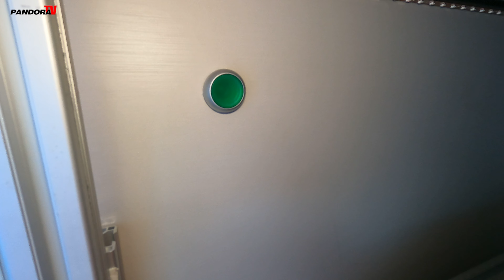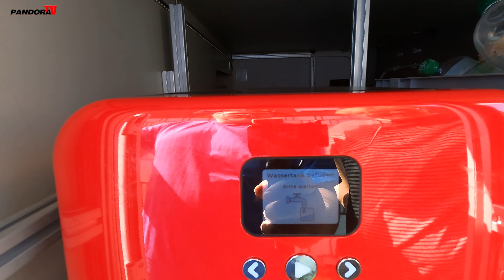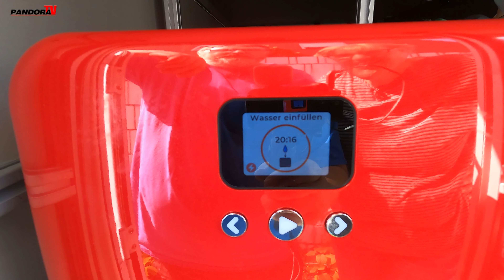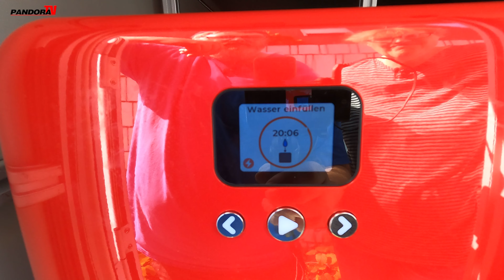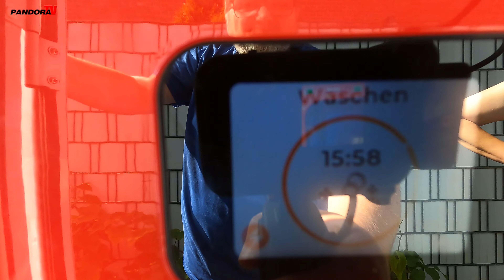Bob, die Spülmaschine für das Wohnmobil - festeingebaut in der Heckgarage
Das finale Bob- Video, fest eingebaut mit dem originalen Wassersystem verbunden und echt angenehm.

PANDORA-TV

ist ein Online- Angebot der

PANDORAsystems GmbH
Habichtshöhe 66
48282 Emsdetten

Geschäftsführer: Andreas Tebbe
Handelsregister: Steinfurt HRB8952
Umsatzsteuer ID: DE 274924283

Weitere Internet Angebote der PANDORAsystems GmbH

© Copyright-Hinweis:

Ausdruck und Verbreitung, Aufnahme in andere Online-Dienste und Internet, sowie Vervielfältigung auf Datenträger wie
Festplatten etc. nur mit vorheriger schriftlicher Zustimmung PANDORAsystems GmbH oder Verwendung gemäß der auf YouTube
gewählten Lizenz. Für unverlangt eingesandte Manuskripte wird keine Haftung übernommen.
Die Online-Informationen, -Bilder und -Grafiken sind ein Angebot von PANDORAsystems GmbH.Sie dienen ausschließlich zur
persönlichen Information des Nutzers. Die verwendeten Logos und Markenbezeichnung gehören dem jeweiligem Eigentümer und dienen
lediglich zur Produktidentifizierung. Die Nutzung erfolgt auf eigenes Risiko des Nutzers. Das gilt auch für Folgeschäden, die
aufgrund der Inanspruchnahme des Services oder dessen Nichtverfügbarkeit entstehen können.

PANDORAsystems® ist eine geschützte Marke der PANDORAsystems GmbH
Zuständige Kammer:
Industrie- und Handelskammer Nord Westfalen
Körperschaft des öffentlichen Rechts
Sentmaringer Weg 61
48151 Münster